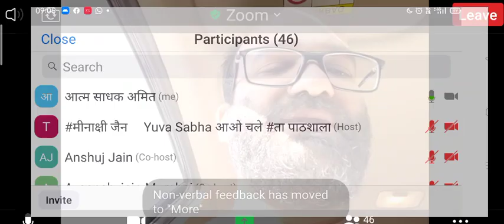आनंद मान्यता के आधार पर ही चित में उपलब्ध होता है, लक्ष्य के कारण ही स्वानुभव प्रकट होता है